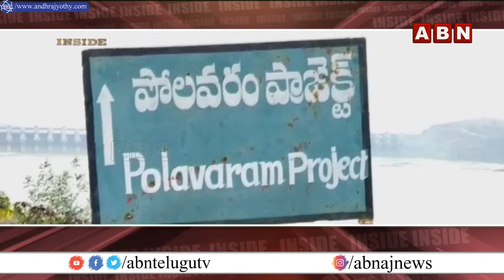INSIDE : నీకో దండం.. జగన్ కు అనిల్ కుమార్ ఝలక్.. వైసీపీకి బై బై.. | Big Shock To Jagan | ABN Telugu